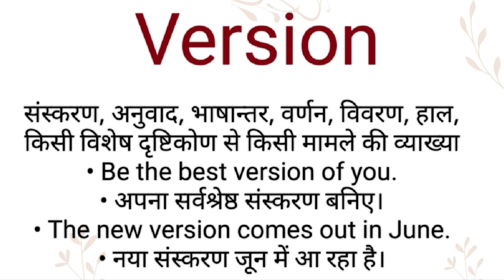Version ka hindi meaning l Version ka english meaning l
Channel Provide
Hindi dictionary
English dictionary
Hindi Meaning
English Meaning